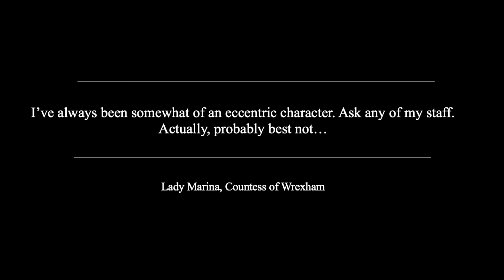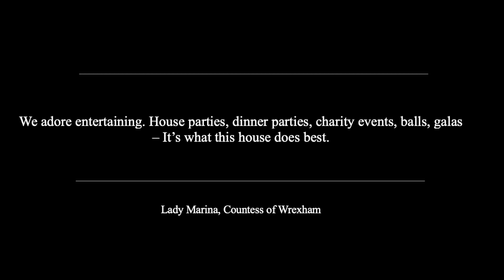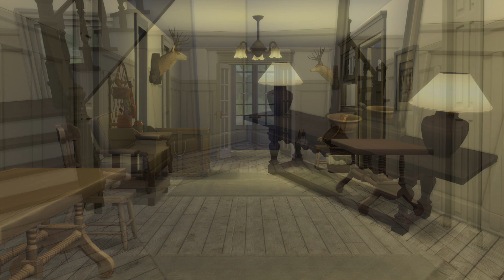The Sims 4 - English Stately Home (Wrexham Park)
Gallery ID: SirNedNash

Music - I wanted to go down a 1930's route, with Glenn Miller, Judy Garland etc., but copyright put a stop to that. Instead you have several beautiful pieces by:

Ravel: Miroirs - Jeux d'Eau - Several tracks
Chopin: Nocturnes Op. 9

Hello all,

I thought it was about time you had a new stately home from me.

This project began in May, whilst I was watching 'The Diplomat', and I have worked on it whenever I have had a free moment. It has been my most ambitious project to date, but really enjoyable! The build is based on Wrotham Park in Hertfordshire, a neo-Palladian country house that you have probably seen in many TV shows and films over the years.

The most famous film that the house featured in, as its own character really, was Gosford Park in 2001. This was a 'whodunit' movie, depicting the upstairs and downstairs goings on of an English country house party in the 1930's. I always loved that film, and the house of course! In fact, Bruern Abbey, one of my previous builds was also loosely based on Wrotham.

So, whilst the outside bares similarity to Wrotham, as well as the entrance hall, saloon, drawing room, dining room, and one of the staircases - the rest is entirely imagined. The real library at Wrotham is beautiful, but I wanted a showstopper, so built a double library!

The house is full of treasure, heirlooms, art, sculpture - All thanks to the usual group of exceptional custom content creators. I don't think I use much Maxis own in any of my builds, so I thank them. Without their work, none of my builds would be possible. In particular thanks to:

- FelixandreSims
- HeyHarrie
- TheJim07
- AnachroSims
- AggressiveKitty
- StorytellerSims
- Hydrangea
- GoldenSanctuarySims
- LilisPalace

There are so many more, I can't possibly name them all.

In this video, you meet Lady Marina D’Lyall, Countess of Wrexham too. I thought i'd have a bit of fun with this video, so it looked like someone lived in the house!

If you want to buy it, you'll need over £6m, and the bills are a staggering £250k (per week?!), so let's hope you have deep pockets, and a healthy inheritance, or you might have to start selling the priceless heirlooms to keep the lights on, like an eccentric old peer!

Nad